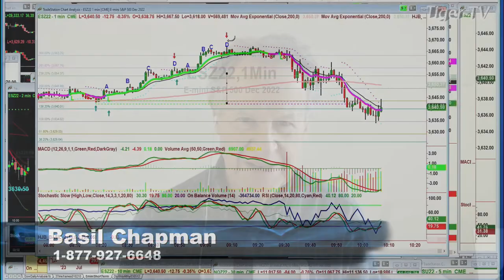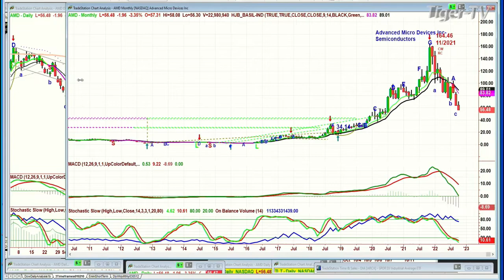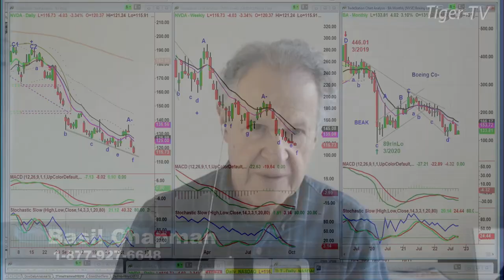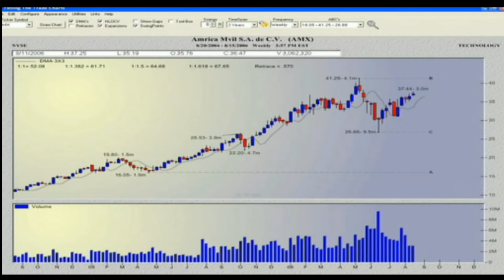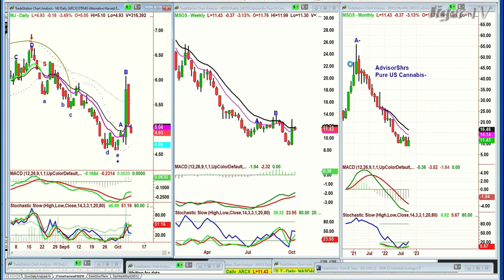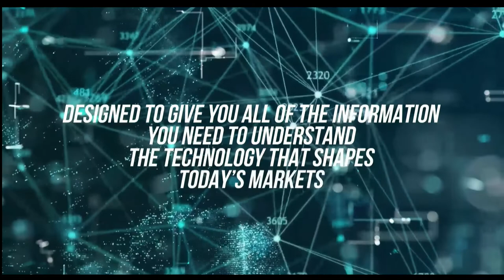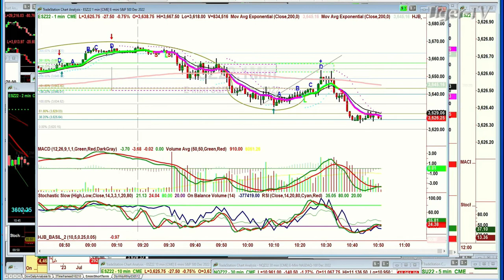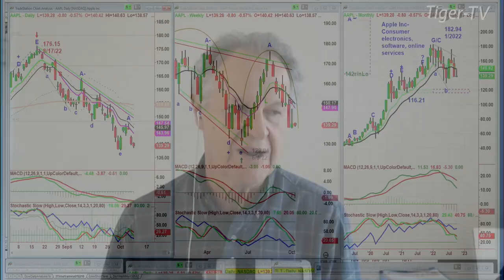September 10th The Tiger Technicians Hour on TFNN - 2022